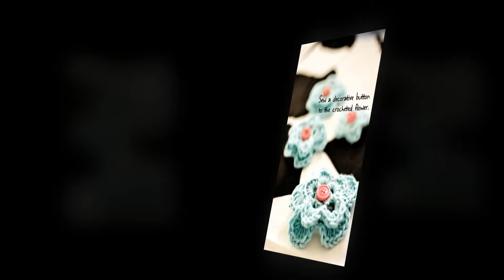crochet ideas for girls